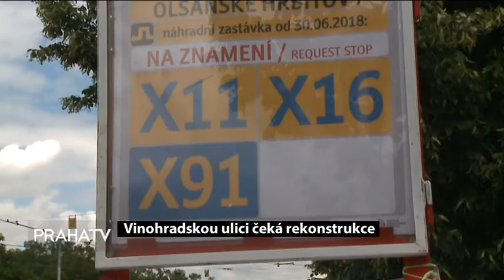Vinohradskou ulici čeká rozsáhlá rekonstrukce